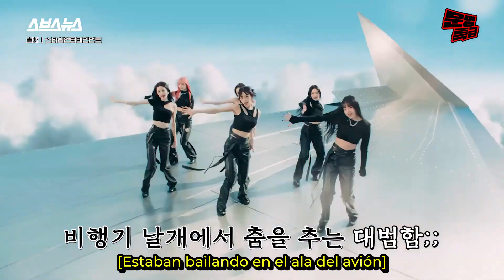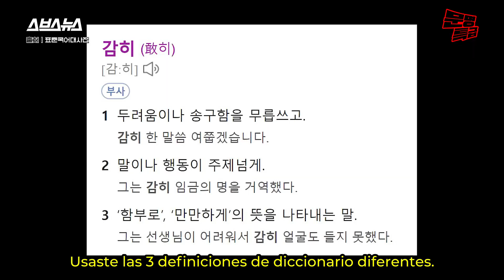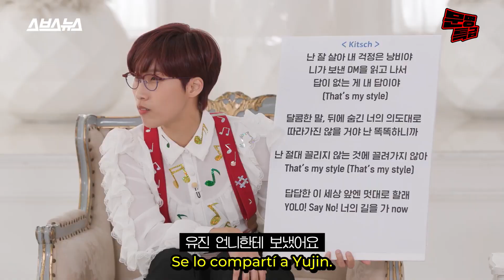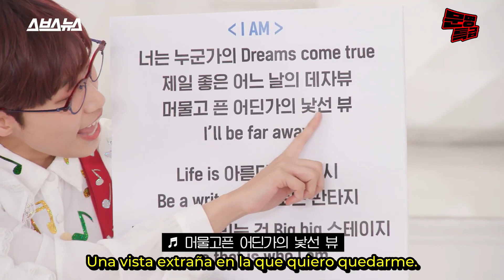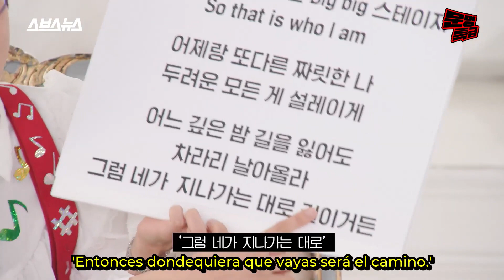[SUB ESPAÑOL] IVE | MMTG - Civilization Express EP 286 PART 1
Non-profit use.

저희 진짜 다음 주에 프랑스로 떠나요…
현지에 계신 문명인분들 칸은 어떤 곳인가요?
혹시 저희는 공항에서 소지품을 도난당할까요?

기획/ 하현종  진행/ 이은재  구성/ 이은재 이규희  촬영/ 박보라 최송인 손아형  동시녹음/ 소리를 그리다  브랜드디자인/ 김하경  CG/ 김하경 김한솔  담당인턴/ 김나현 이유정 이준섭  행정/ 박미림  마케팅/ SBS M&C 김유진  출고/ 김수연  자막/ 홍은설  외주편집/ 김은비 류서현  조연출 ·편집/ 오한주 김혜민  연출/ 홍민지  제작지원/ 숨고  제작/ SBS디지털뉴스랩 크리에이티브 사업부문